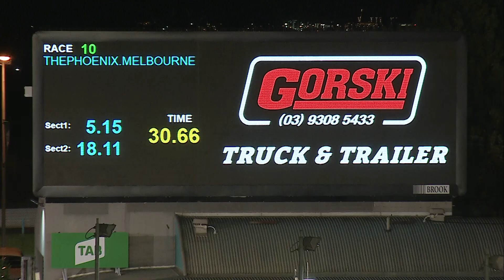MEA SAT 05 FEB 22 R10